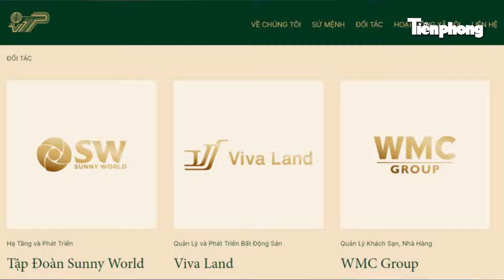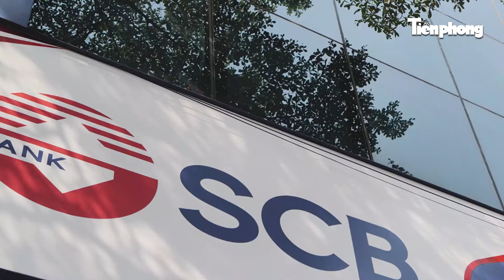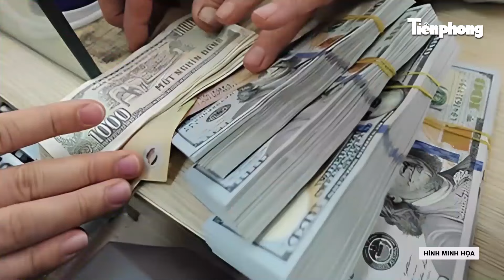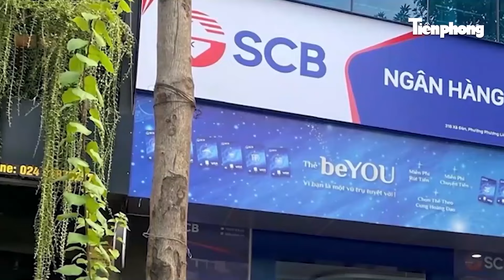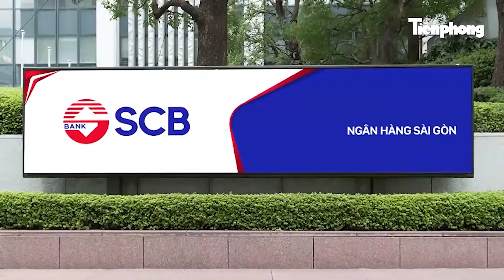Lộ diện 2 người phụ nữ ngoan hiền, vì tin tưởng mà đưa gì cũng ký, giúp sức Trương Mỹ Lan trục lợi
Tiền Phong News | Cơ quan Cảnh sát điều tra (C03) Bộ Công an vừa hoàn tất Kết luận điều tra giai đoạn II (KLĐT) vụ án xảy ra tại Cty Vạn Thịnh Phát, Ngân hàng SCB và nhiều DN liên quan, đề nghị truy tố bị can Trương Mỹ Lan và 33 người khác. Trong số đó có chồng, em dâu và cháu gái Lan là Chu Lập Cơ, Ngô Thanh Nhã, Trương Huệ Vân; bị đề nghị truy tố về tội “Lừa đảo chiếm đoạt tài sản”, “Rửa tiền” vì đồng phạm, giúp sức tích cực cho Trương Mỹ Lan